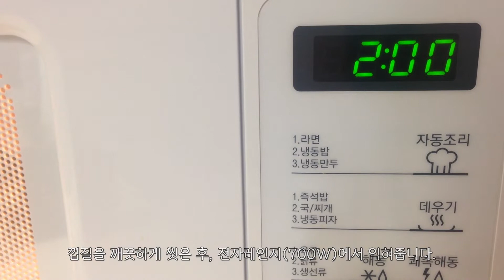미니 단호박 에그슬럿 만들기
안녕하세요. 두리한입니다.
저는 소소하게 음식 만드는 것을 좋아하는 사람입니다!
부족한 점이 많지만 꾸준히 올려보려해요:)

♥좋아요, 구독은 채널에 큰 힘이 됩니다♥ 감사합니다♥

-미니 단호박 에그슬럿-

요즘 SNS에서 단호박에그슬럿 이 유행하고 있는 것 같아
저도 한번 만들어봤어요.
단호박 에그슬럿은 미국의 'EggSlut' 이라는 식당에서 파는 The Slut이라는 메뉴에서 유래되어 만들어진 요리인 듯한데, 정말 맛있답니다.
미니 단호박의 달달함과 치즈, 달걀의 고소하고 짭짤한 맛의 조화가 최고예요! 구운 식빵과 같이 먹어도 꿀맛!
요즘 미니 단호박철이라고 하는데 여러분도 꼭 만들어보세요:D

♤재료: 미니 단호박 1개, 달걀 1개, 모짜렐라치즈 3~4스푼, 체다치즈 1장, 후추 약간

♤레시피:
1. 미니 단호박을 깨끗하게 씻어주세요.
2. 씻은 미니 단호박을 전자레인지(700W)에 2분간 돌려서 익혀주세요.
3. 단호박 윗 부분에 칼집을 조금씩 넣어 잘라줍니다.
4. 자른 윗 부분을 통해서 씨를 긁어냅니다.
5. 단호박 속에 체다치즈→달걀→모짜렐라치즈→체다치즈 순으로 넣어줍니다.
   (노른자는 반드시 콕, 콕 찔러서 터뜨려줍니다.)
6. 다시 전자레인지(700W)에 2분간 돌려서 익혀주면 완성!!
  (달걀 반숙을 좋아하시면 1분 30초만 돌려주세요.)
7. 후추를 살짝 뿌려먹으면 더 맛있어요!

혹시 더 궁금한 점이 있으시면 댓글 남겨주세요!

※이 영상을 다운받아 편집, 재업로드, 도용하는 것을 금지합니다※